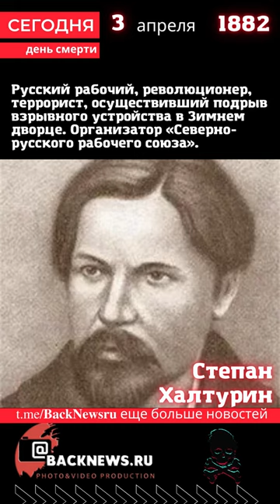Сегодня, 3 апреля день смерти Степан Халтурин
парфюме без наценок!